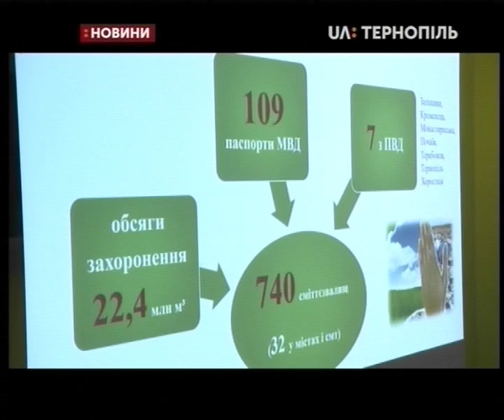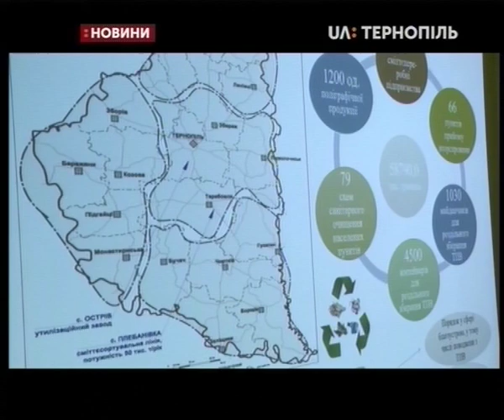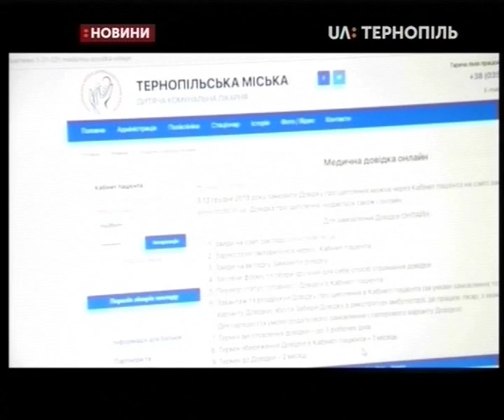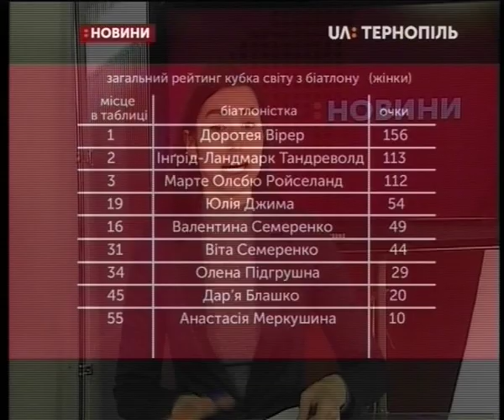13.12.2019. Новини. 17:00